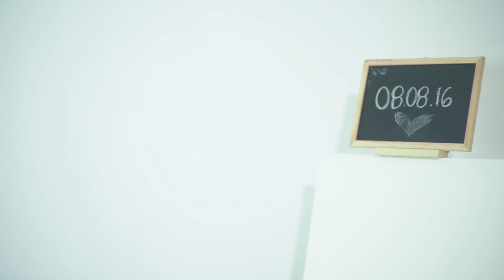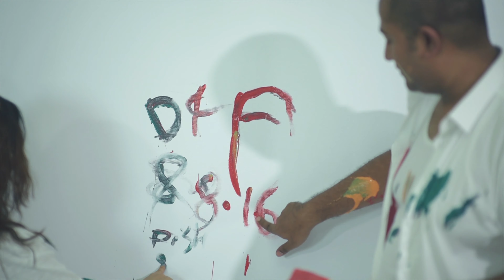Filipina-Indian couple| Dishan and Fraulein prenup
hey guys this is reupload prenup video.